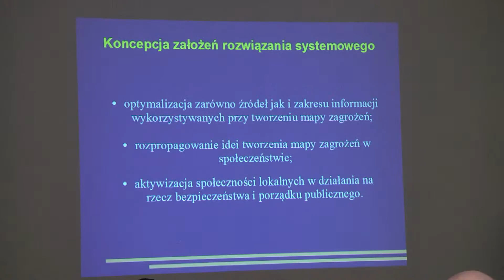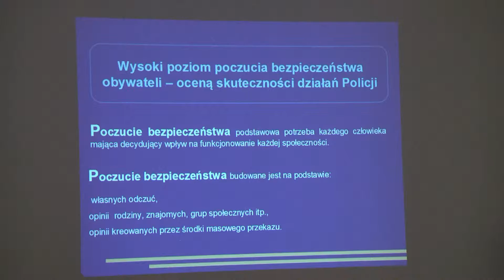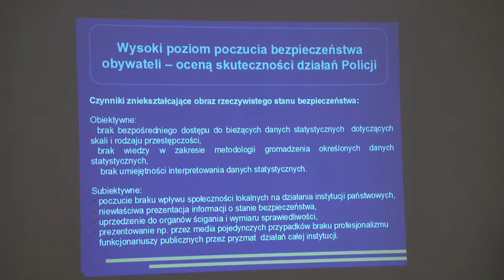Konsultacje mapy zagrożeń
Krajowa Mapa Zagrożeń Bezpieczeństwa jest tematem konsultacji społecznych, jakie na terenie miasta prowadzi Komenda Miejska Policji. Jedno ze spotkań w tej sprawie odbyło się w Centrum Kultury Śląskiej w Lipinach.